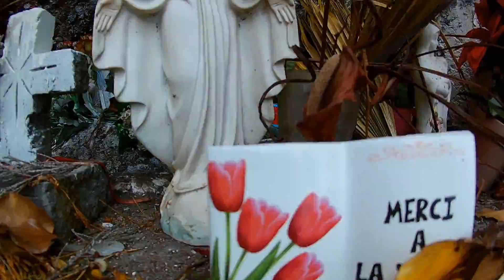[VLOG] Ep8 la longue ascension vers le piton des Neiges ! Ca calme !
Ascencion du piton des neiges sous la pluie et arrivée dans un gite pas chauffé. C'était très long comme randonnée.